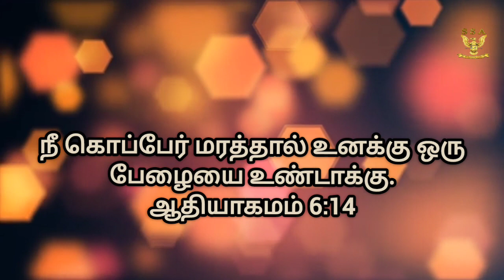தெய்வீக ஞானம்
DARLING JAMES